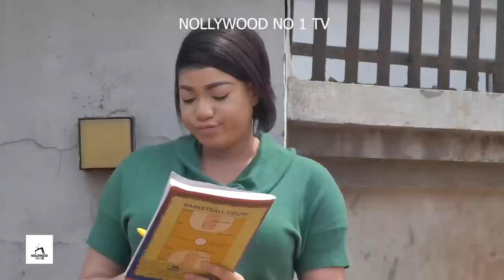BEAUTY FROM THE HEART 1&2 2023 EXCLUSIVE MOVIE) FLASH BOY x STEPHEN ODIMGBE -LATEST NIGERIAN MOVIES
Welcome to NOLLYWOOD NO1 TV  Official YouTube channel
we show new movies everyday.